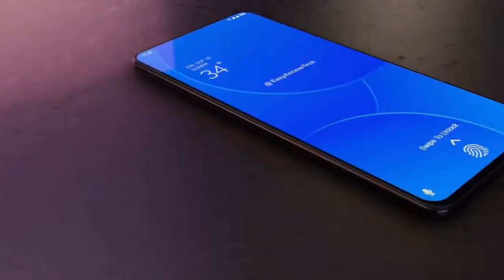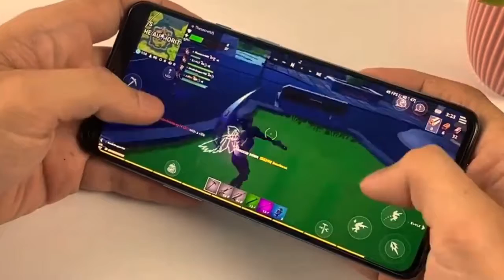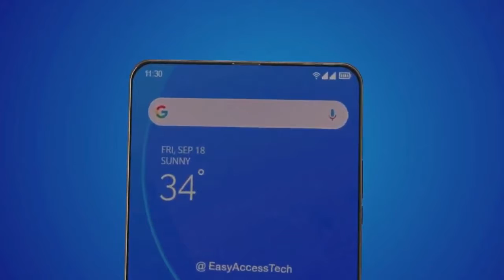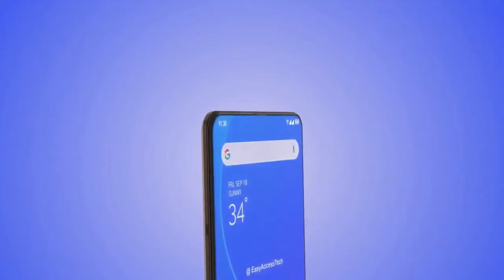Oneplus 9 Pro - Official introduction | 130MP Camera, Trailer specs